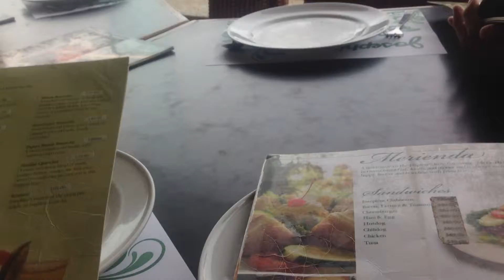July 20, 2015